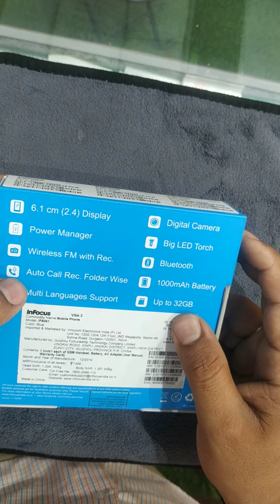New infocus unboxing mobile abvans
Topic search

review video
video review viral
trading video review viral
best video review viral
video long video viral
best feature wala video viral
top 10 best viral
video long video review
indian ro maker

Top

विवरण

Compare

प्रश्न

समीक्षाएँ

कम देखें

विवरण

InFocus Vibe 3 शानदार बैटरी बैकअप और पावर मैनेजर मोड के साथ एक विशेष मोबाइल फोन है. यह स्मार्ट नोटिफिकेशन, बिग LED टॉर्च, Bluetooth कॉलिंग, गोपनीयता लॉक, शेड्यूलिंग मैसेज, ऑटो कॉल रिकॉर्डिंग, रिकॉर्डिंग के साथ वायरलेस FM जैसी विशेष विशेषताएं भी प्रदान करता है.

कम देखें

विशेषताएं और विवरण

1000mAH बैटरी पॉवर मैनेजर मोड के साथ

बड़े LED टॉर्च के साथ 2.4" डिस्प्ले

ऑटो कॉल रिकॉर्डिंग और वायरलेस FM रिकॉर्डिंग के साथ

स्मार्ट नोटिफिकेशन और गोपनीयता लॉक

फोटो के साथ 2000 संपर्क

प्रोडक्ट सूचना​

रेम32 MBप्रोडक्ट की माप5 x 1 x 12 cm; 500 ग्रामबैटरी1 Lithium Polymer बैटरियों की आवश्यकता है. (शामिल)प्रोडक्ट का मॉडल नंबरIF9061वायरलैस कम्यूनिकेशन तकनीकBluetoothकनेक्टिविटी प्रौद्योगिकी2Gमुख्य विशेषताएंRadioप्रदर्शन तकनीकLEDअन्य डिस्प्ले फ़ीचरWirelessरंगकालाबैटरी पावर रेटिंग1000 Milliamp Hoursफोन कै स्टैंडबाए समय (डेटा के साथ)25 दिनबॉक्स में क्या है1 Unit (1 each of GSM Handset, Battery, AC Adapter, User Manual, Warranty Card)निर्माताInnocom Electronics India Private Limitedमूल देशइंडियाइम्पोर्टरInnocom Electronic India Private Limitedप्रोडक्ट का वज़न500 g

अतिरिक्त जानकारी

ASIN: B08C2FGRNZ

ग्राहक समीक्षा: 5 में से 2.9 स्टार 11समीक्षा

बेस्ट सेलर्स रैंक:

में 131,380इलेक्ट्रॉनिक्स (टॉप 100 में देखेंइलेक्ट्रॉनिक्स)

में 668बेसिक मोबाइल